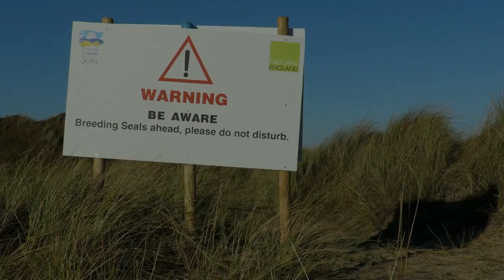British Wildlife - GREY SEALS on the Norfolk coast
Every winter 1000s of grey seals haul themselves out onto the beaches along our coastline to mate, give birth and for the females to rear their pups. During this time the seals may appear to be relaxing on the beach, and frolicking in the waves but all is not as it seems. In order to win the right to mate the males, which are known as bulls and can grow to weigh more than 250kilos compete with eachother to claim a space on the beach. Most of the time this doesn’t result in physical conflict, the bulls flare their teeth at eachother, they turn their bodies sideways to appear bigger and slap their bellies onto the ground to show how powerful they are. When this is not enough the only way to make your point is to fight, and despite their cuddly appearance, grey seals are ferocious fighters. Their flippers are useless in these battles but the seals sharp teeth and powerful jaws are as good at tearing flesh as they are at catching fish.
The bulls in this video are young and seem to be practising rather than fighting for real, however many of the larger seals on the beach show signs of having been in much more serious fights. One bull has a deep, 3inch gash on its back that was probably caused by another male. Aside from this wound he looks healthy but some of the other bulls do not. This one looks like its taken a right beating and covered in scars and fresh blood.
Once the females have mated they delay implanting their eggs for 3 months, after which they are pregnant for 9 months and then, they give birth to a single white pup. Newborn pups weigh around 14 kilos but they grow fast. Their mothers milk is 60% fat resulting in them gaining 2kilos every day. They are only fed by their mothers for 3 weeks after which she abandons them and heads back out to sea. The pubs are not waterproof at this point so must spend another 3 weeks on the beach shedding their white baby fur. During this time it is best for the pups to laze about and preserve their energy.
Once the pups have shed all their white fur they are now waterproof and are ready to take the plunge and make their way out to sea. They have never been into the water before but now they must rely entirely on their instincts to catch enough food, which is mainly fish and shellfish, to survive. In the face of such a feat it is no surprise that around a half of all grey seal pups will not survive their first 18 months.
I am a strong believer that people should be able to see and enjoy wildlife but if you do visit the grey seals, please do so responsibly. Its is good advice to keep a good distance from the seals and definitely not to get to close if you have dogs with you. Grey seals are frequently attacked by dogs so it is best for them to keep their natural fear of our canine friends.